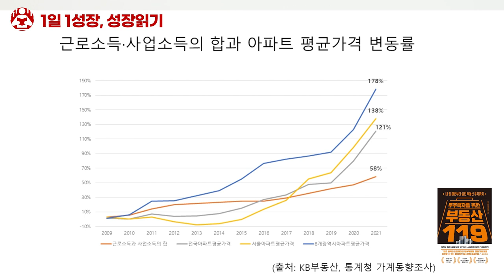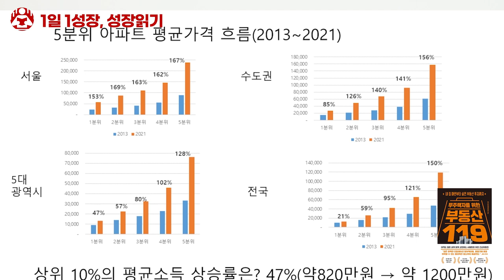전국 집값 데이터가 부동산 투자에서 아무런 의미가 없는 이유 I 와삼 1부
📚 와삼, 무주택자를 위한 부동산 119

1분 내로 저자들의 인사이트를 얻어가세요!